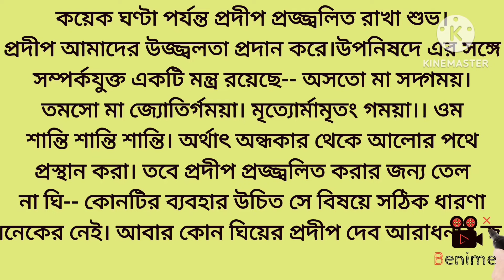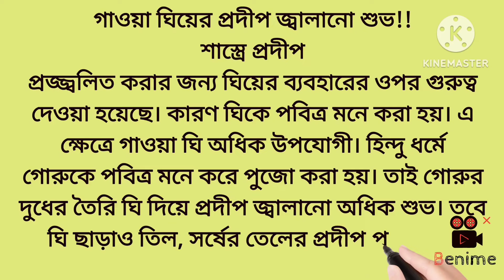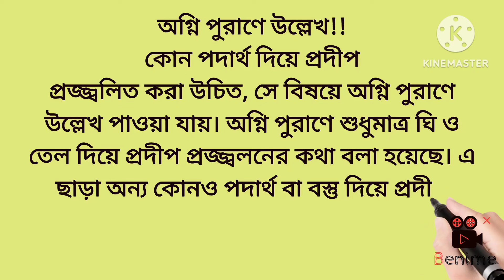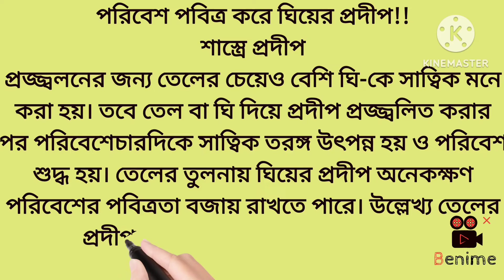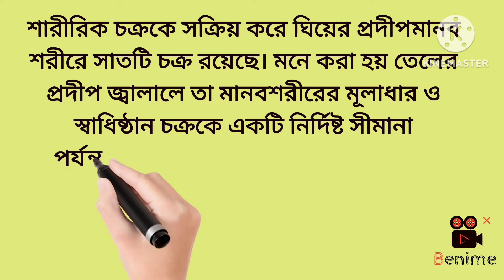পূজোর সময় কীসের প্রদীপ জ্বালানো উচিত!ঘিয়ের প্রদীপ জ্বালালে কী সুফল পাওয়া!harekrishna